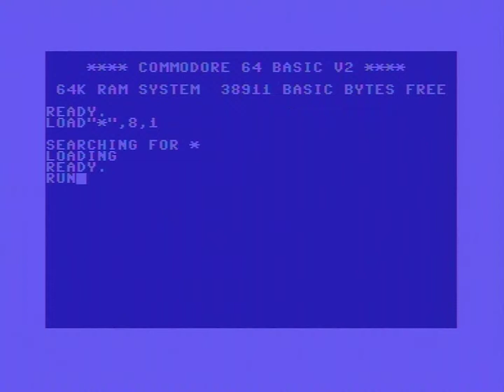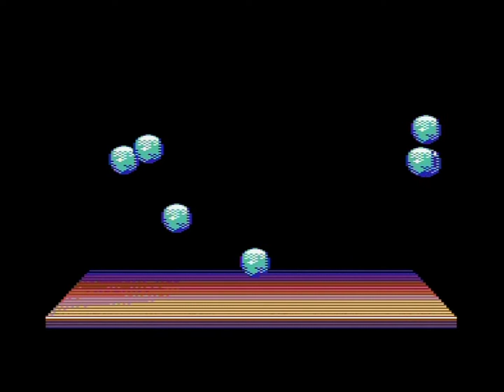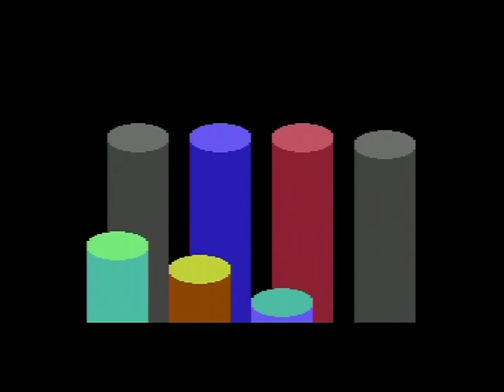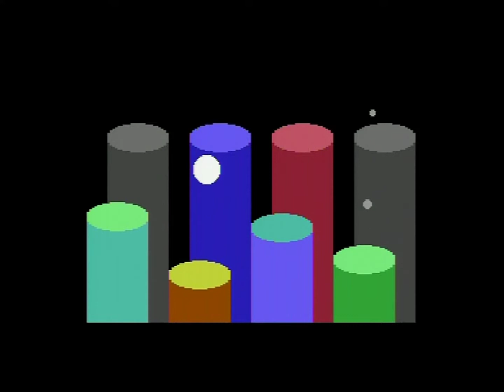FairLight C64 We are Demo, Fairlight, Noice and Offence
1st place in the Mixed Demo Competition at Revision 2016